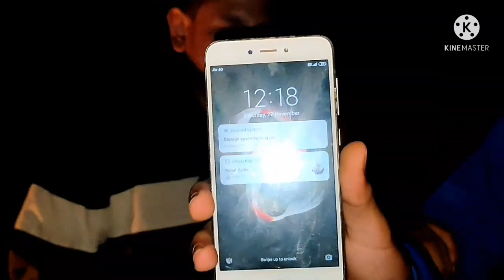GHOST PRANK || BHOOT PRANK FUNNY VIDEO || Rati 12 bojat BHOOT prank korilu.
Hello guys
Video tu dhememeliya Koi bonaisu please kune o vul nubujibo
Sanjib Medhi
sanjib kalita
Mridul kalita
Hirak jyoti Medhi
Nayan Das
Barunbikash Mahanta